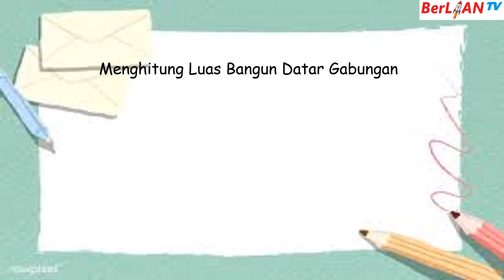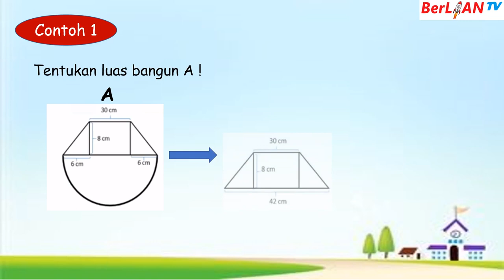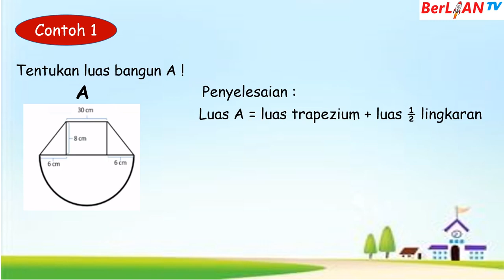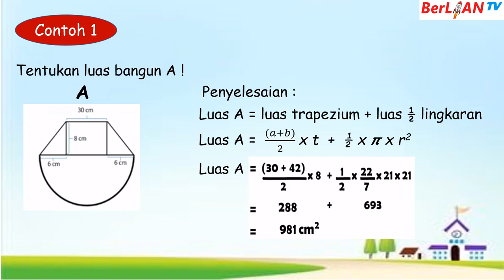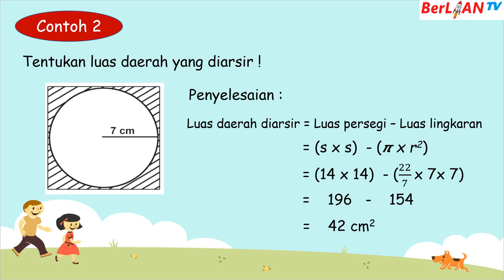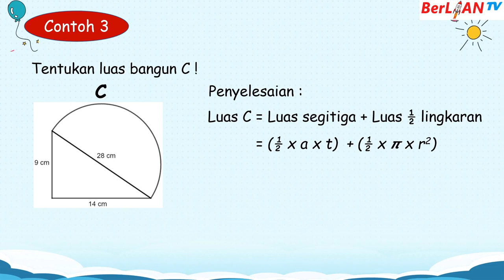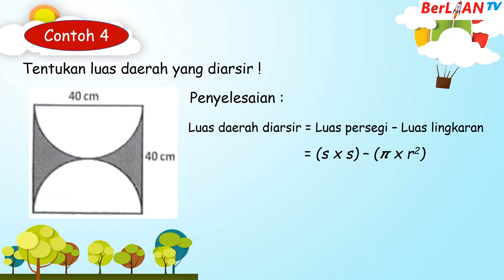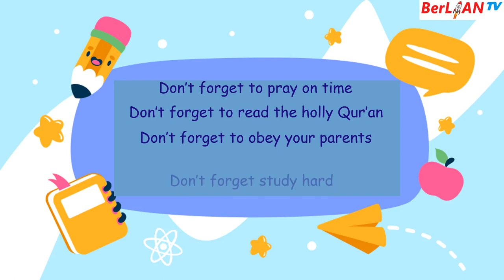Luas Bangunan Gabungan Lingkaran - Matematika Kelas 6 SD | BerLIAN School